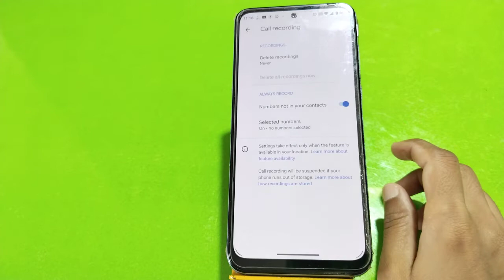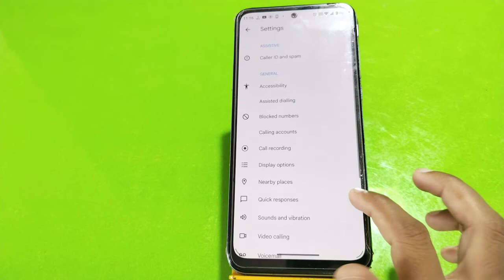Auto Call Recording In Motorola G72, How To Call Recording In Motorola G72,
Auto Call Recording In Motorola G72, How To Call Recording In Motorola G72, Call Recording Setting In Motorola G72,

Autocall_Recording Motorola G72